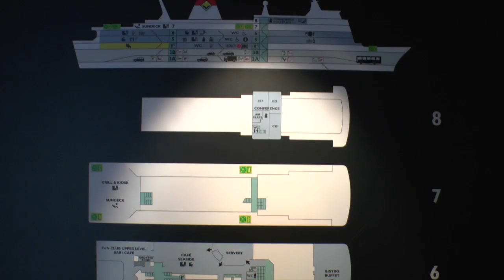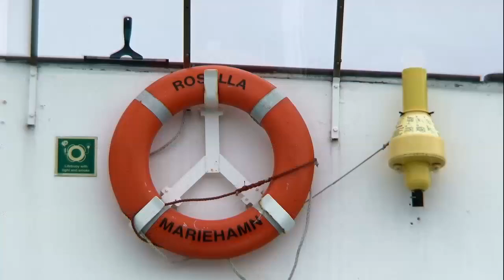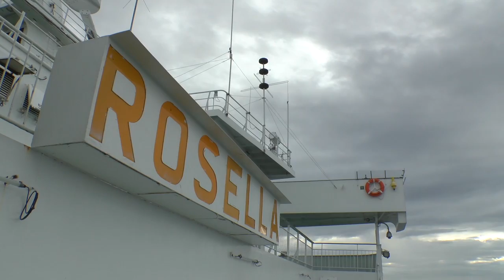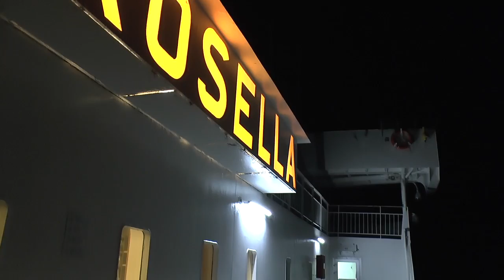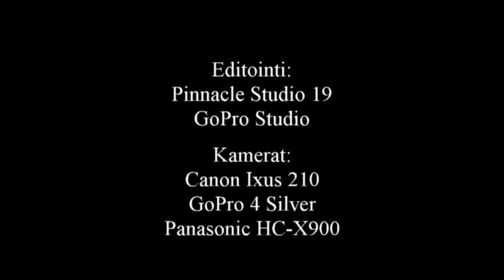Laivabongaus 2016, Osa 4: Rosellalla Kapellskäriin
Tässä videossa matkustamme Viking Linen M/S Rosellalla Maarianhaminasta Kapellskäriin ja takaisin. Ihailemme niin maisemia, kuin laivan rantautumista, lastausta ja sisätiloja. Keskustelemme myös matkan aikana tapahtuneista sattumuksista. Tervetuloa mukaan.